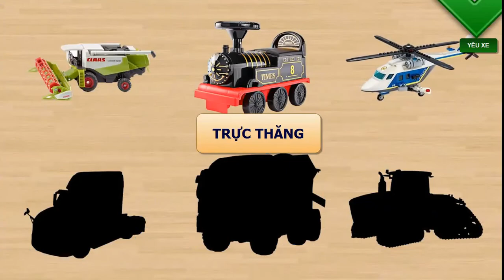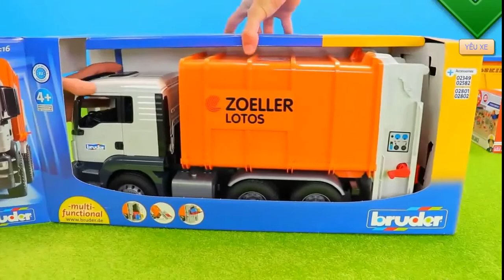Learn about cars, Police cars, Fire trucks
Learn about cars: Police cars, Fire trucks, Tractor trucks, rescue vehicles, tractors, airplanes, buses, trucks